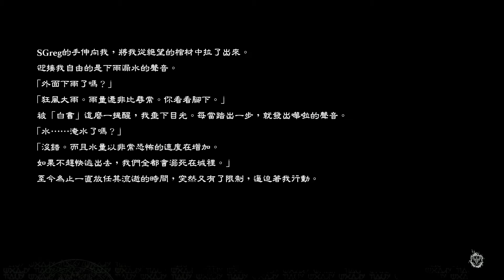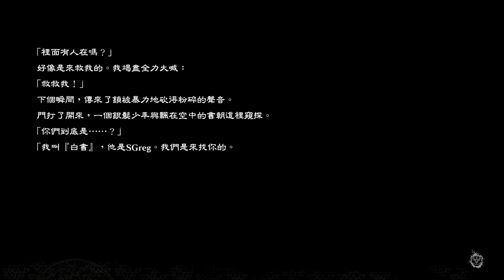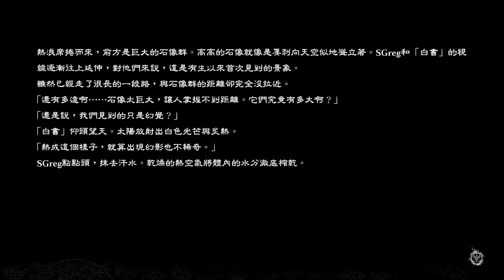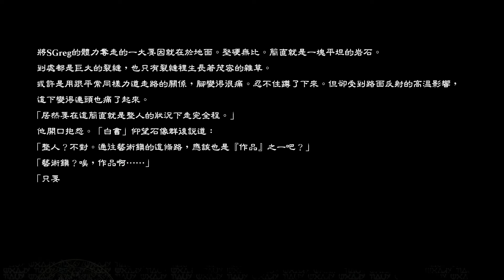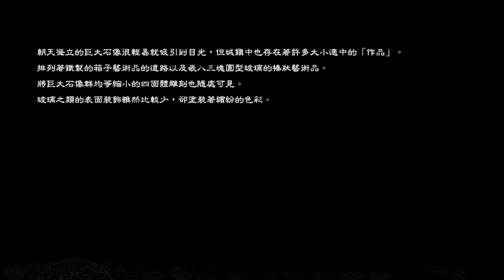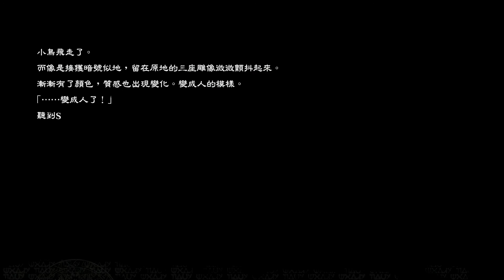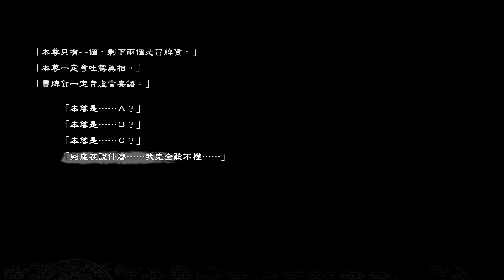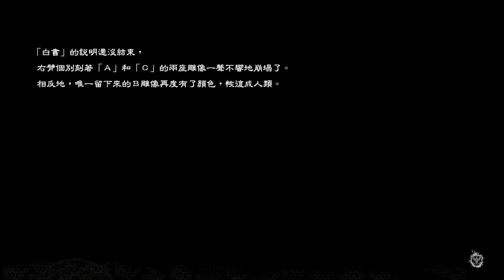[PS4][Part17]Nier Replicant - Dream maze